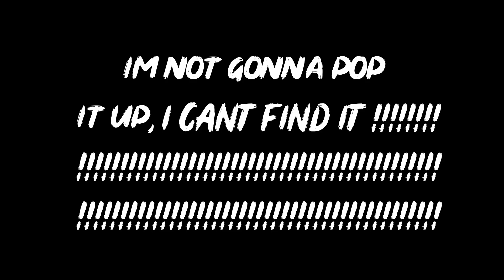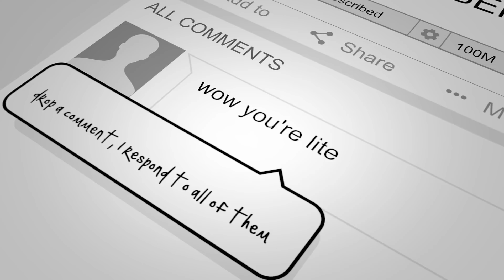We Bought Our Dream house Together! (Huge Announcement)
In todays video we show you our new place that we bought together! this is the next chapter in our relationship and we are super excited to share it with you guys!! Also we answered some questions about what is going to happen to this channel;)